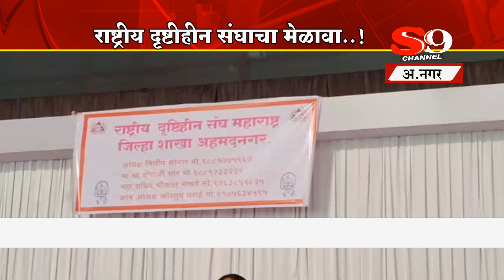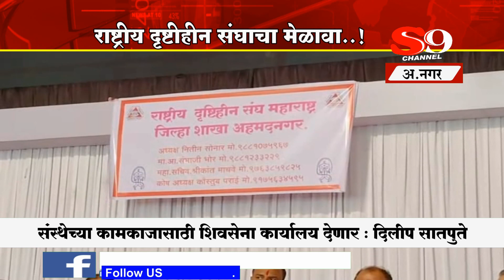अ.नगर - राष्ट्रीय दृष्टिहीन संघाच्या मेळाव्यात अंधांनी दिला सक्षमतेचा नारा..!!